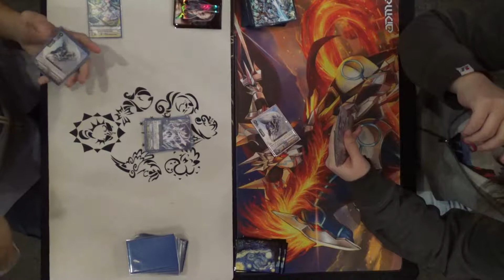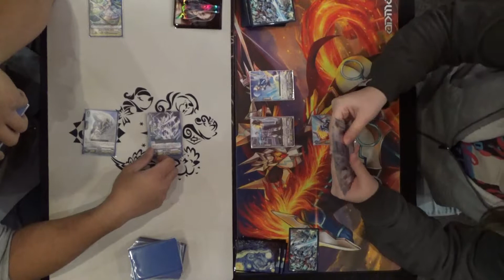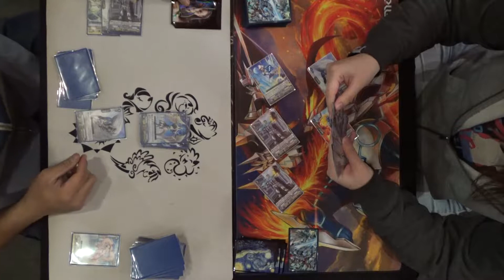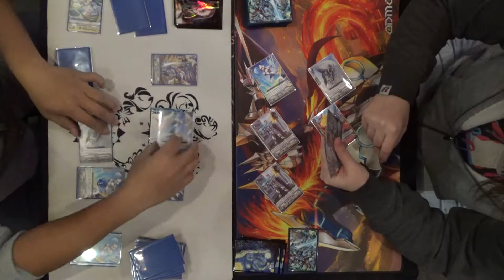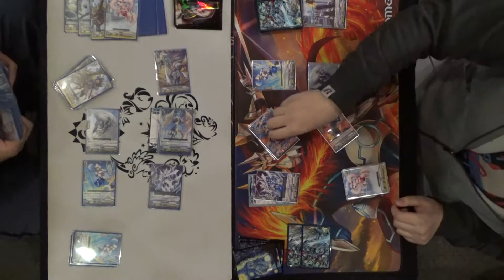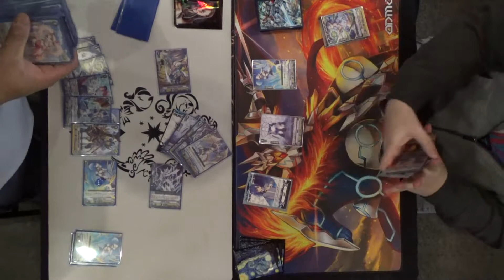Soul Saver Dragon VS Alfred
It's paladin versus paladin time! Who is the best Royal Paladin, Soul Saver or Alfred?